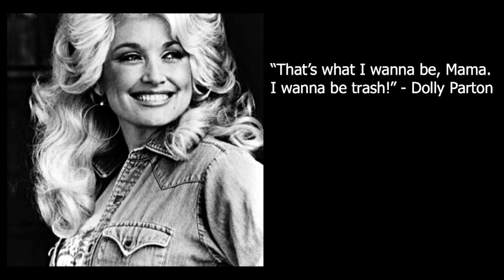Relative Grace: Rahab | Rev. Jarboe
Joshua 2:1-14